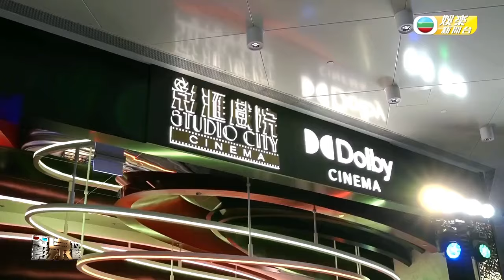TVB大寶藏｜深宮愛恨情仇多 ｜江美儀忍辱30年終報仇｜HK E News 娛樂新聞報道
一踏宮門深似海，多年嚟宮鬥題材劇集都為觀眾留下無數深刻場口。由宣萱、胡杏兒、陳錦鴻主演嘅2011年劇集《萬凰之王》唔例外，其中一場信太妃（江美儀飾）喺宴席上，指證皇太后（黃淑儀飾）殺害道光帝（陳錦鴻飾）生母嘅戲份非常經典，美儀姐同淑儀姐對戲非常有氣勢，好有張力！

今集就一齊重溫呢幕皇太后倒台嘅經典片段啦！